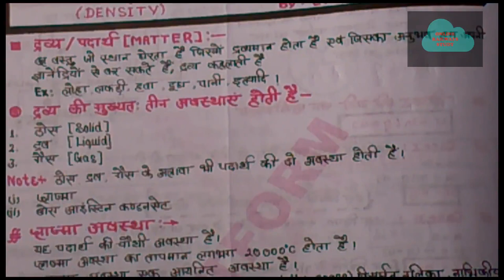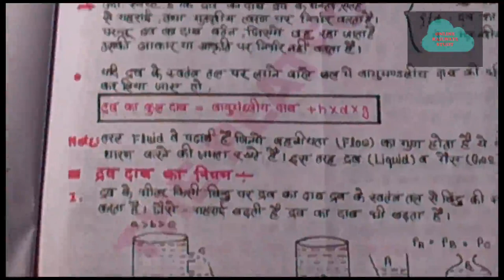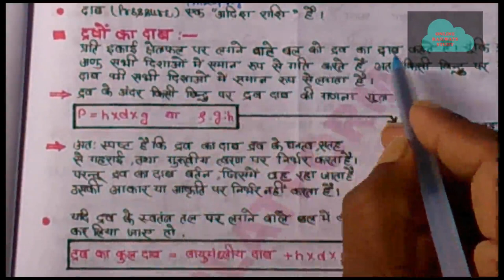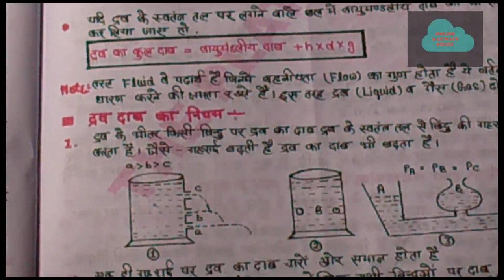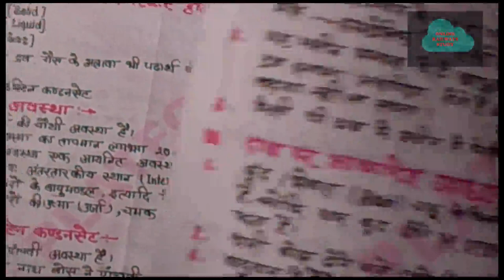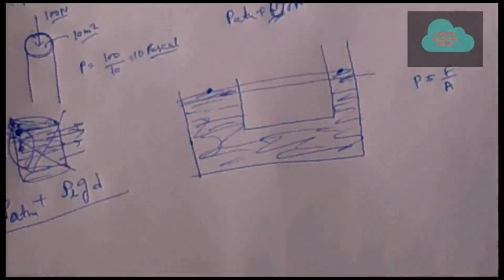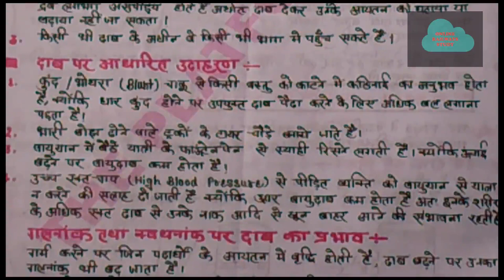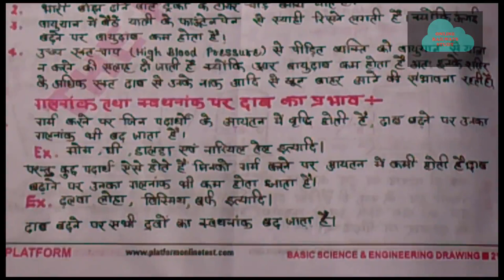LEC-26/MASS WEIGHT & DENSITY | Basic Science and Engineering for RRB| ALP/ZENERSTUDY/ENGLISH/HINDI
IN HINDI/ENGLISH